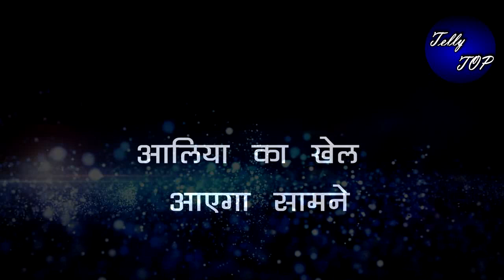KUMKUM BHAGYA || “इस हादसे के बाद DOCTOR देंगे खुशखबरी” ऐसे ALIA प्लान होंगे फ्लोप